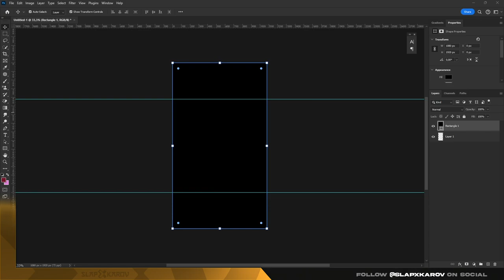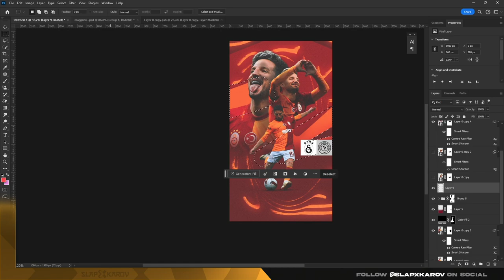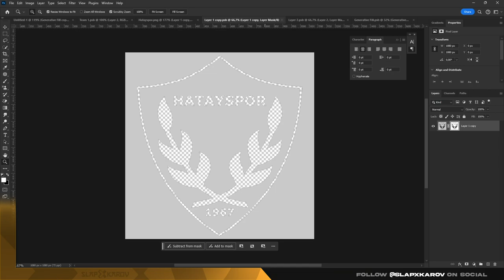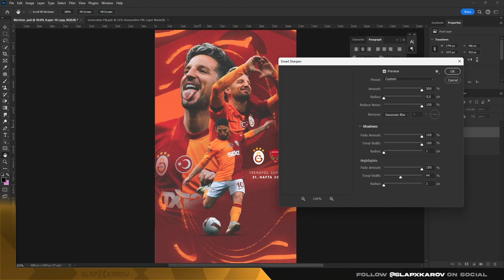Dries Mertens matchday GSvsHTY - Photoshop Speed Art